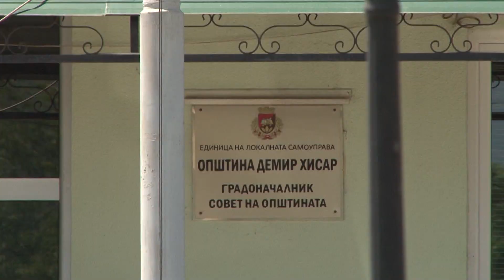Мицкоски: Иако работат во тешки услови, општините со градоначалници од ВМРО-ДПМНЕ, имаат резултати